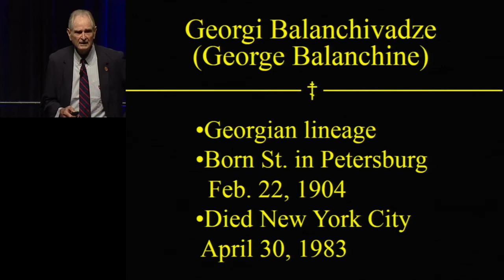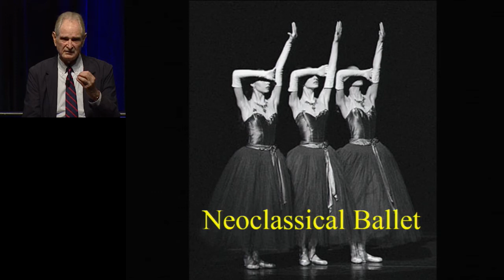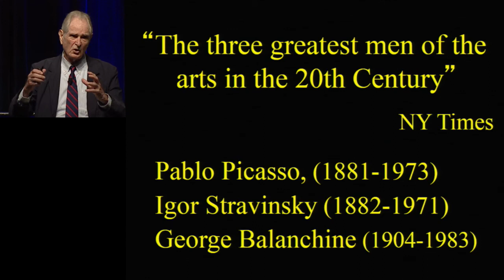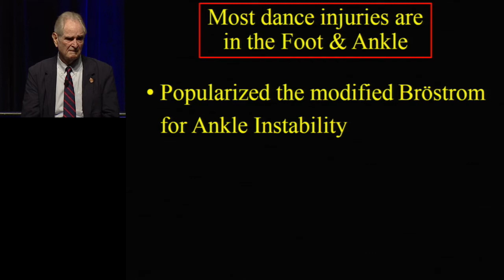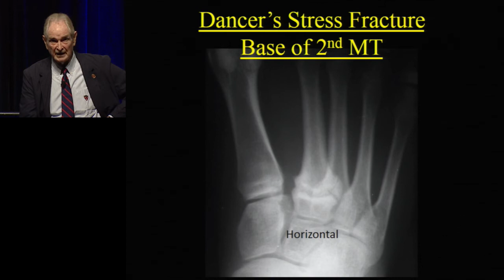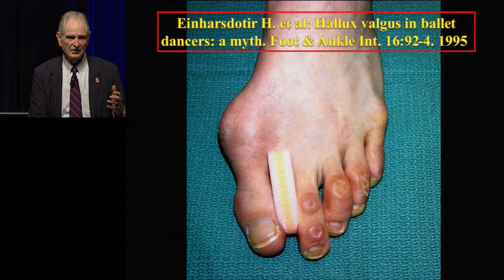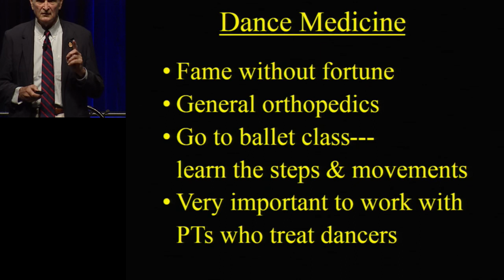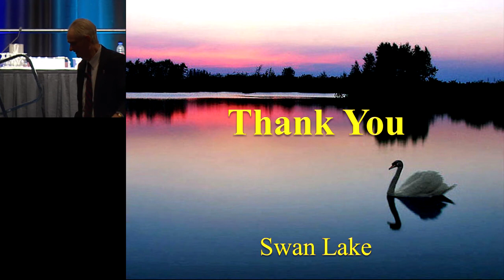William Hamilton, MD PED Talk - Foot and Ankle Injuries in Ballet Dancers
William Hamilton, MD, presents a "PED Talk" on Foot and Ankle Injuries in Ballet Dancers at AOFAS Annual Meeting 2016.